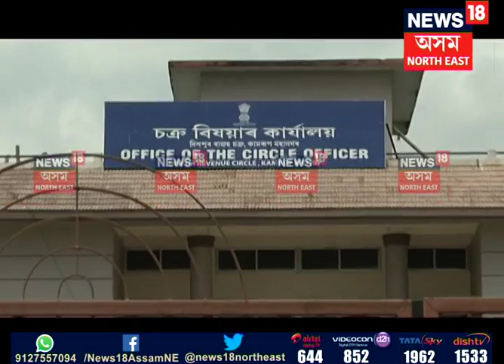Protest in Dispur Circle Office